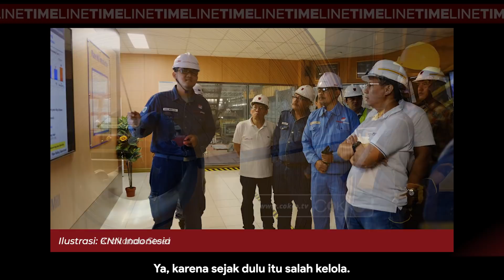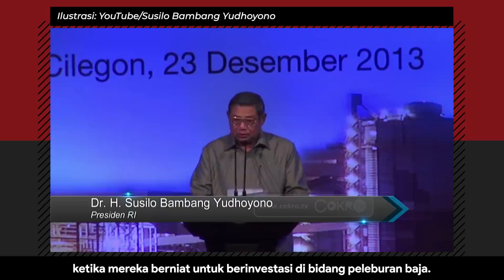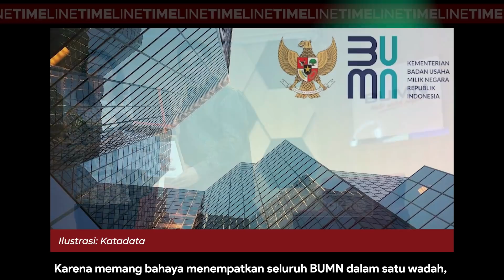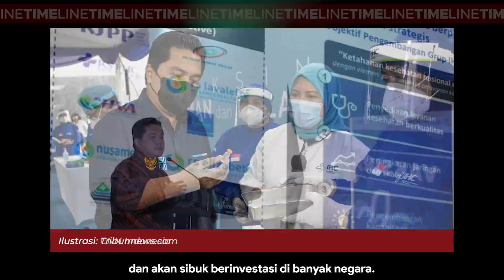Denny Siregar: KRAKATAU STEEL MAU BANGKRUT? MALU-MALUIN!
Badan Usaha Milik Negara atau BUMN, dulu pada masa orde baru, dikenal sebagai "sapi perah"-nya partai. Siapapun yang menguasai BUMN, dipastikan akan mengatur keuangan di sana yang digunakan untuk kepentingan ekonomi kroni dan politik. Banyk sekali kisah bagaimana BUMN yang seharusnya menjadi leader dalam ekonomi di Indonesia, justru menjadi lemah karena terus menerus diperas susunya secara paksa daripada dikembangkan untuk kepentingan negara. Dalam episode kali ini, Denny Siregar akan mengulas Krakatau Steel sebagai salah satu BUMN yang dikabarkan bangkrut. Selengkapnya di Timeline bersama Denny Siregar hanya di Cokro TV.